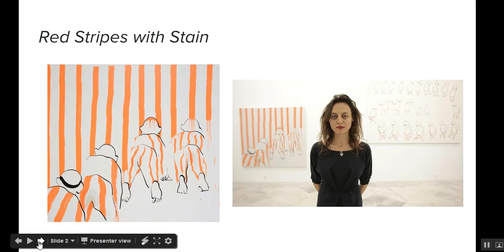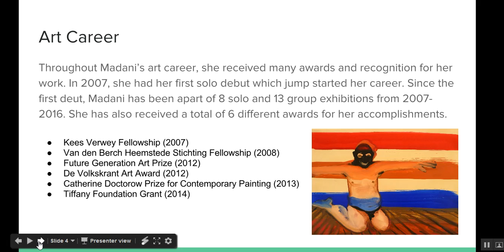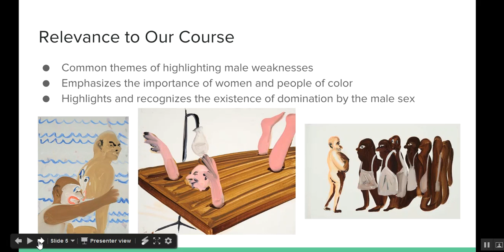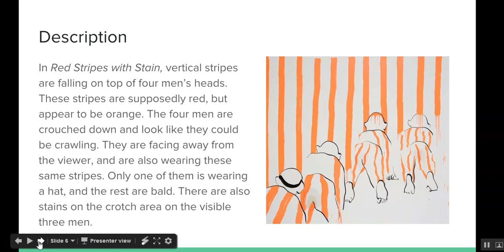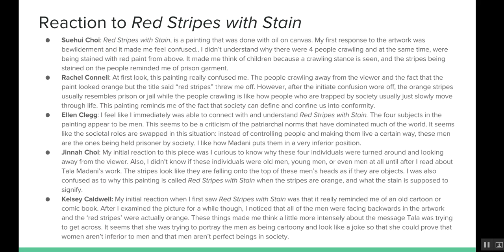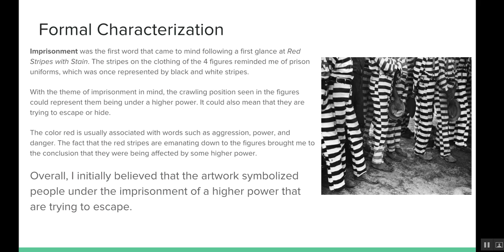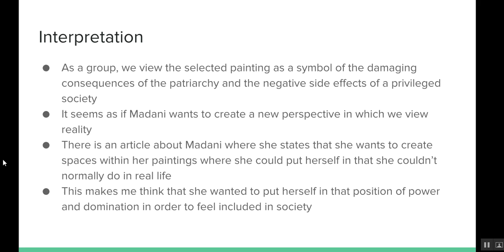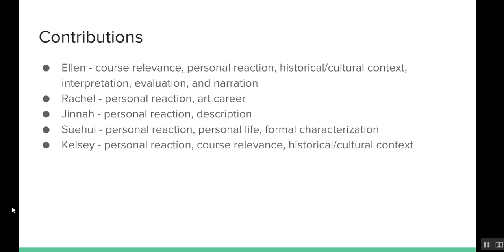tala madani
tala madani project